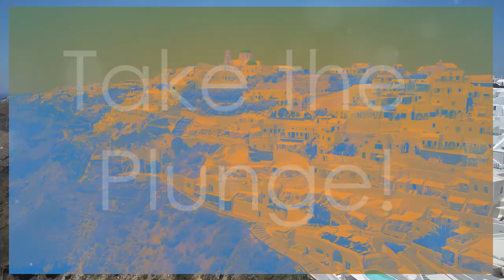Ultimate Summer 2024 Europe Travel Guide